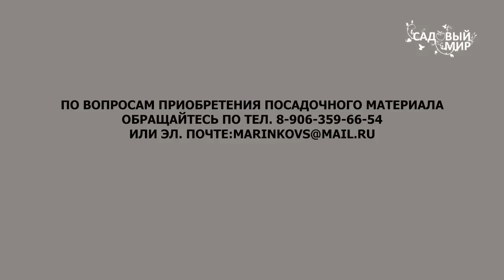Прививка комнатного лимона и любых цитрусовых Прививка прижилась, что дальше. Сайт "Садовый мир"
прививка комнатного лимона . Как прививать лимон. Как ухаживать за лимоном,т когда прививка прижилась? На вопросы отвечает коллекционер цитрусовых культур Сергей Маринков